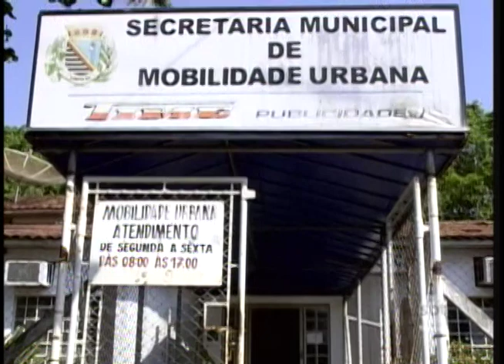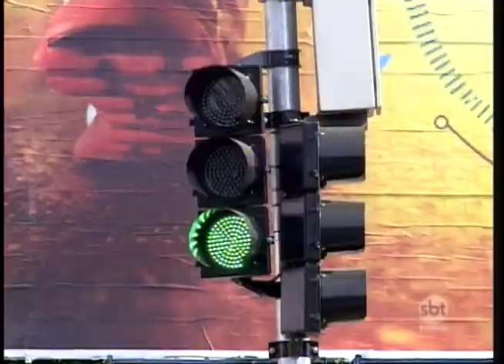No Dia Nacional do Trânsito: respeito á fundamental na hora de dirigir